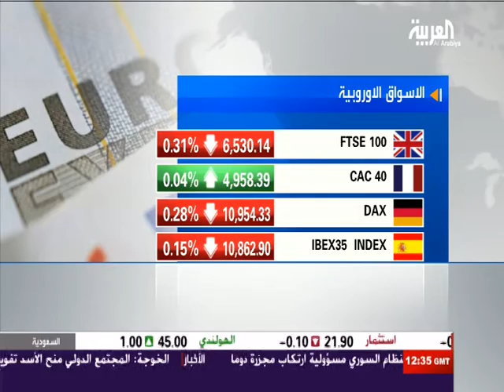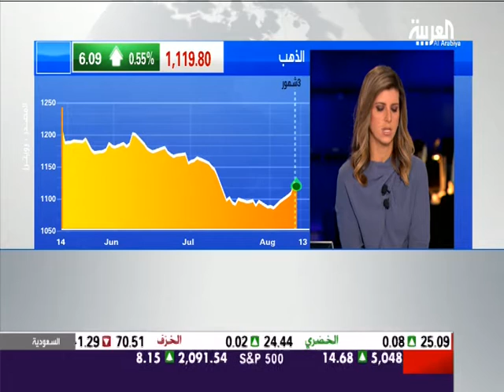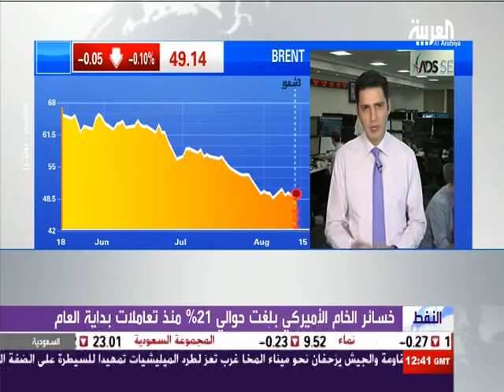Nour Eldeen on Alarabiya 17.Aug.2015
Discussing Emerging Markets currencies, US Empire State Manufacturing Index, The Federal Reserve decision in September, Gold and Crude oil